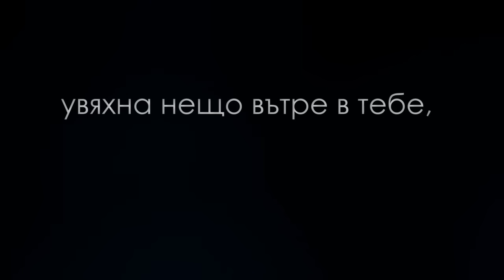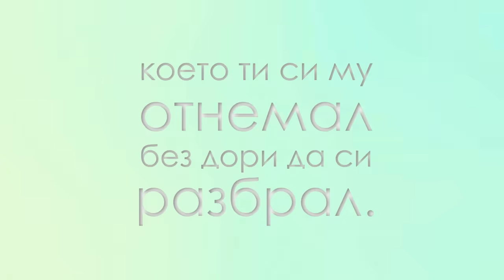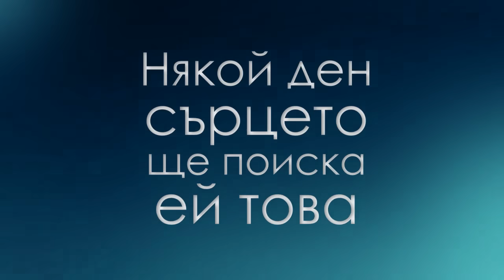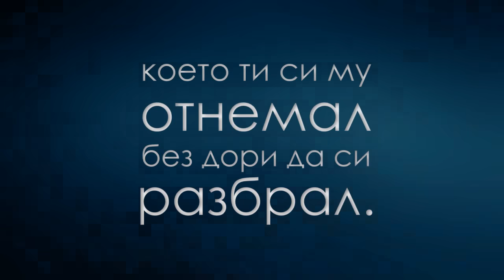Милена - Истина (текст)